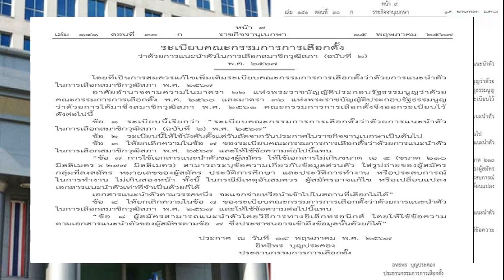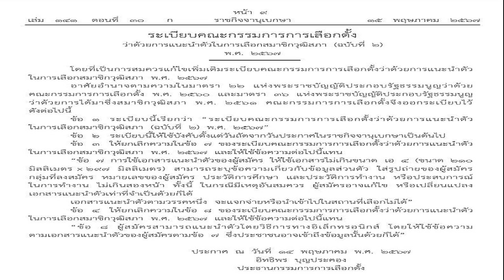ฟิล์ม ธนภัทร สปอยล์เตรียมเจอร่างทองที่ 2 ใหญ่และชัดกว่าเดิม น้ำหนักลงเร็วไม่วูบ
25 พ.ค. 2567
13:00 น.
ฟิล์ม ธนภัทร สปอยล์เตรียมเจอร่างทองที่ 2 ใหญ่และชัดกว่าเดิม ไม่ต้องห่วงน้ำหนักเร็ว แต่ไม่อดกินครบ 3 มื้อ ไม่มีวูบแข็งแรงดี
เรียกว่าทำเอาแฟนๆ สาวแท้สาวเทียมถึงกับกรี๊ดกร๊าดกันเลยทีเดียว เมื่อนักแสดงหนุ่ม ฟิล์ม ธนภัทร กาวิละ ได้โพสต์ร่างทองที่ตั้งใจปั้นมาฉลองวันเกิดของตัวเอง แต่ใดๆ ก็มีหลายคนต่างพากันเป็นห่วงสุขภาพของนักแสดงหนุ่มที่ดูจะโหมลดน้ำหนัก เพียงแค่ 1 เดือนครึ่ง ลงไปถึง 8 กก.

ล่าสุดได้เจอนักแสดงหนุ่มผู้สื่อข่าว จึงได้กระแซะถามถึงวิธีการลดน้ำหนัก พร้อมทั้งเรื่องสุขภาพว่าตอนนี้เป็นอย่างไร

ซึ่งเจ้าตัวเล่าว่า “ผมไม่ได้อดอาหาร กินอิ่ม 3 มื้อ จุดเริ่มต้นเราอยากมีมานานแล้ว โปรเจ็ก ‘แม่หยัว’ ละครพีเรียด คิดว่าน่าจะได้ถอดเสื้อบ่อยมาก เลยอยากปั้นหุ่นให้ดีที่สุดเท่าที่ทำได้ครั้งนึงในชีวิต แล้วใกล้วันเกิดด้วย ถือว่าเป็นของขวัญวันเกิดชิ้นใหญ่ให้ตัวเองด้วย ก็ที่สุดในชีวิตแล้วครับ (ยิ้ม)
เป็นร่างทอง? “ตอนนั้นร่างทองแล้ว กำลังไปร่างต่อไปแล้ว มันลดไปแล้ว ตอนนี้กำลังเพิ่มให้ใหญ่ขึ้น ตอนนั้นใช้เวลา 6 สัปดาห์ที่ไดเอท 100% กินอาหารตามโปรแกรม คาร์ดิโอตามโปรแกรมเป๊ะ เดินเร็วบนลู่อาทิตย์นึงประมาณ 10-12 ชั่วโมง
กินข้าวประมาณ 5-6 ช้อนต่อมื้อ เราทดแทนด้วยเนื้อสัตว์ที่เยอะ ถามว่าต้องใช้ความอดทนแค่ไหน แรกๆ อดทนครับ หลังๆ มีความสุข เพราะเราเอ็นจอยกับการไดเอท อยากไปให้ถึงเป้าหมาย ภายใน 6 สัปดาห์ลดจากน้ำหนัก 68 กิโล เหลือ 60 กิโล”

เราต้องสตาฟร่างทองไว้ยังไงบ้าง? “จริงๆ ต้องไปร่างต่อไปแล้วครับ เพิ่มไซซ์ จะให้ลีนแล้วใหญ่ขึ้นนิดหน่อยทุกส่วน ครั้งก่อนลีนจริง แต่บางส่วนเล็กไป ไหล่ หลัง ขา ฯลฯ
ฟีดแบ็กลงรูป? ”ดีครับ ทุกคนชอบ (ยิ้ม) ก็ยังมีเก็บไว้อยู่ ยังลงไม่หมด ไม่มีการรีทัชนะ
ในละครได้เห็นแน่นอน เป็นร่างทองที่สอง จริงๆ หลายคนเป็นห่วง เพราะด้วยระยะเวลาที่ลดน้ำหนักลงอย่างรวดเร็ว 8 กิโล ภายใน 6 สัปดาห์ ห่วงในเรื่องของสุขภาพ ช่วงกระบวนการไดเอทจะทำให้ค่อนข้างสูญเสียน้ำ ไขมัน ในร่างกายอย่างรวดเร็ว บางทีทำให้หน้าตอบอย่างรวดเร็ว”

มีวูบไหมเพราะน้ำหนักลงเร็วมาก? “ไม่มีครับ ดูแลตัวเองแข็งแรงดี แต่ต้องเสียสละหลายๆ อย่าง อาทิ ออกไปกินข้าวกับเพื่อน ออกไปนอกบ้าน เพราะในหนึ่งอาทิตย์จะได้กินข้าวนอกบ้านมื้อเดียว อีก 20 มื้อเป็นอาหารที่เตรียมเอง เน้นเนื้อสัตว์

เป็นเฉพาะช่วงไดเอท พอจบช่วงนั้นก็เพิ่มปริมาณอาหารขึ้นมาอีก ทุกวันนี้ก็กินบ่อยมาก วันก่อนกินไอติมไป 8 ลูก เริ่มกลับมาเพิ่มการกินแล้ว เทรนเนอร์ให้โควต้าเราก็ใช้ให้คุ้ม
กลายเป็นคนคลั่งออกกำลังกาย? “ผมว่ามันเป็นความสนุกมากกว่า ไม่ถึงกับคลั่งหรอก ว่างก็ไป ถ้าอาทิตย์ไหนไม่สะดวกจริงๆ มีงาน ก็ข้ามไปก่อน แต่ว่าเรื่องอาหารค่อนข้างซีเรียสเพราะเข้าใจว่าตอนเอาออกมันยากแค่ไหน